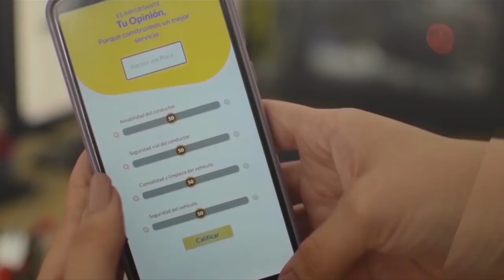Los datos, insumos para las estrategias digitales de las empresas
Javier Gutierrez de Tangroop fue beneficiario de la convocatoria "Data science for all" de Ministerio TIC, así impulsó su emprendemiento para generar mejores servicios de ciencia de datos en Huila.